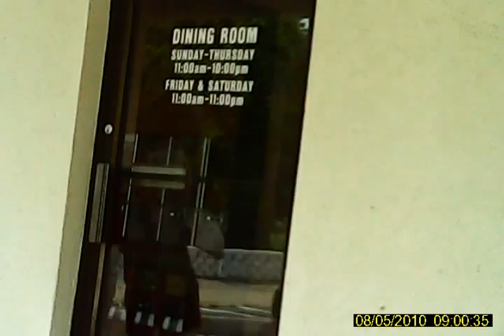Keychain cam test on scooter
Test number3